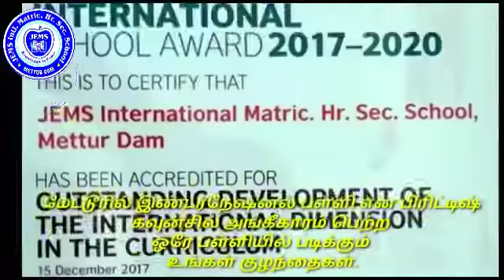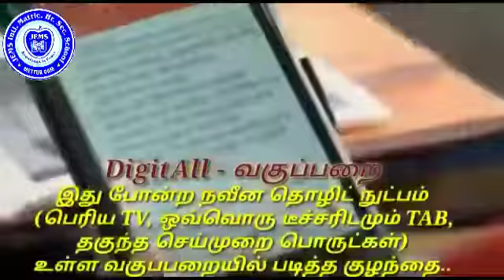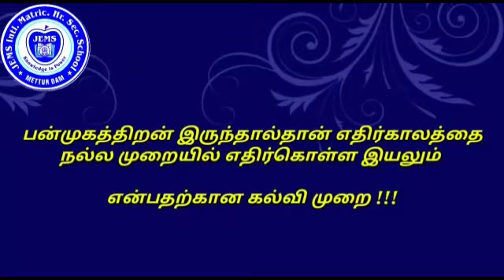20 Skg THASHIKAD1